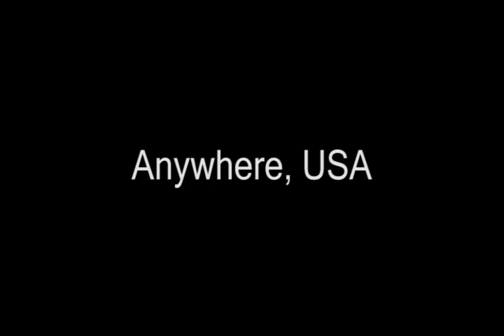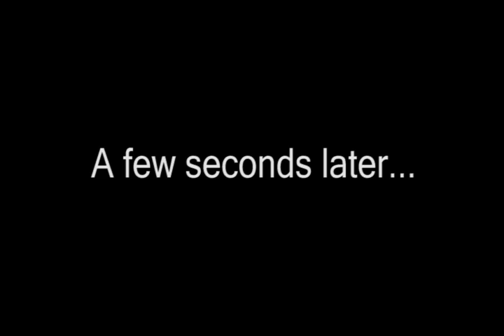Lets Fool Around Card Game, Let's Fool Around Dice Game, Lust, & Love or Lust TRAINING DEMO